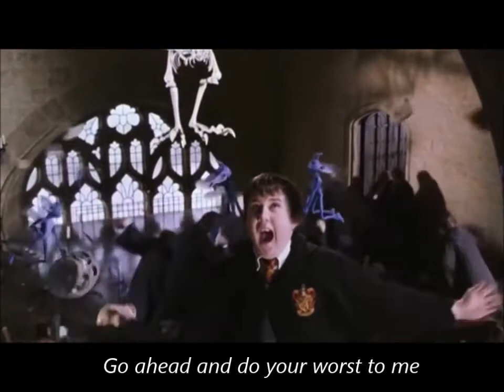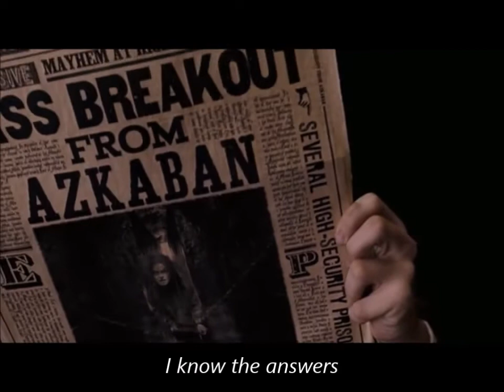Harry Potter's Neville Longbottom- Original Song by Krystal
Neville Longbottom is a beloved character from the Harry Potter series that we were fortunate enough to watch grow up.  Neville isn't loud or eager to be in the spotlight, but he is fully capable of stepping up to the plate when needed.  It is common knowledge that Neville could have easily been in Harry's shoes if Voldemort had thought of him before Harry after hearing the prophecy.  So this one is for our brave wizard Neville Longbottom.

for more videos, news articles about your favorite shows and characters and so much more.  You can also shoot us a pitch if you're interested in getting a book or short story published or if you want to purchase one of our novels.

Wattpad: @Th3_Warri0r

This beat is called 'Without You'.  It was produced by:Danny E.B

All rights to this character (Neville Longbottom) and footage used for this video remains with the creators/producers/writers of Harry Potter.